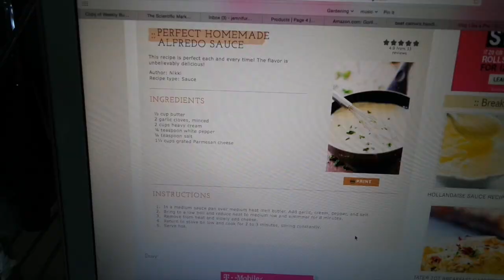Cooking that Good Shit.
Pretty boring sunday - working, cleaning and cooking.